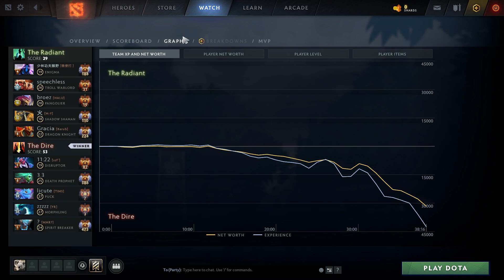INYOURDREAM AND ARMEL SAME TEAM - OUTPLAYING ENEMY PLAYS DOTA 2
INYOURDREAM AND ARMEL SAME TEAM - OUTPLAYING ENEMY PLAYS DOTA 2 MATCH ID : 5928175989